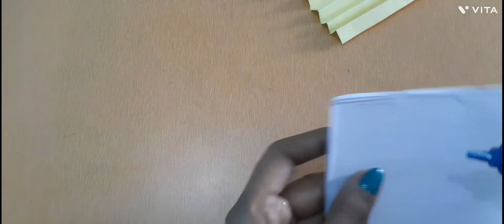Diy paper wallet/How to make paper wallet/origami paper wallet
howtomake paper wallet
origamipaper wallet